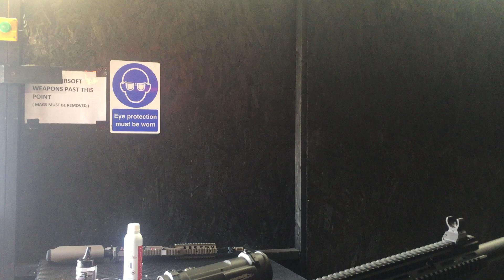Workshop Testing - Tokyo marui VSR-10 G spec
Workshop Testing - Tokyo marui VSR-10 G spec  tested at 495 FPS on 0.2s

Work To be Done:
Level 7 Laylax internal build, custom r hop combined with the eagle6 metal hop arm.

 Its possibly the straightest shooting gun we have ever built.

Parts Installed:
Laylax PSS 150sp Upgrade Spring
E6 VSR Advanced Hop Arm
Custom R Hop Installation
Laylax Tight Bore 303mm 6.03mm Barrel
Laylax Teflon Cylinder
Laylax Spring Guide
Laylax Cylinder Head
Laylax Zero Trigger & Piston
Laylax PSS G spec Barrel Supports

Ref: 142